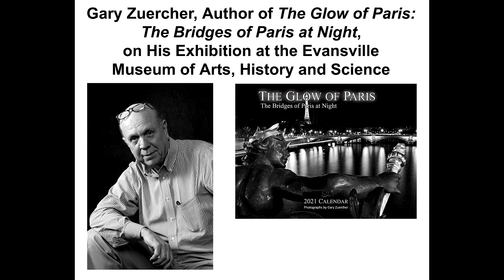Interview of Gary Zuercher, Author of 'The Glow of Paris: The Bridges of Paris at Night'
Interview of Gary Zuercher, Author of 'The Glow of Paris: The Bridges of Paris at Night,' about his book, photography and exhibition at the Evansville Museum of Arts, History and Science. The Evansville Indiana Museum of Arts, History & Science is holding a virtual fund raiser in conjunction with an by Gary Zuercher, award winning photographer and author of The Glow of Paris: The Bridges of Paris at Night, at 6:00 pm CST on Saturday, November 6, 2021. Highlights from the evening feature a behind the scenes tour of the museum’s photography exhibition featuring Zuercher’s stunning photographs of Paris, an exclusive artist interview with Gary, a champagne demonstration by Jane Owen and a live auction hosted by Tim Black and Scott Wylie.